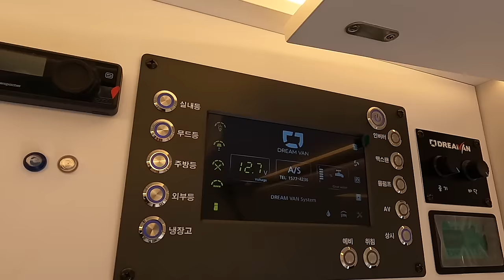드디어 가스 LPG 캠핑카 개발 실내에 깜짝 그리고 가격 더 깍아달라고 빌었네요 5대만 합의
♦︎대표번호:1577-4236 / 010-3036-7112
♦︎업체명:드림캠핑카
♦︎주소:경남 김해시 한림면 명동산단로 52-15